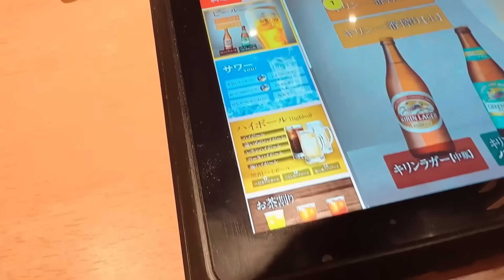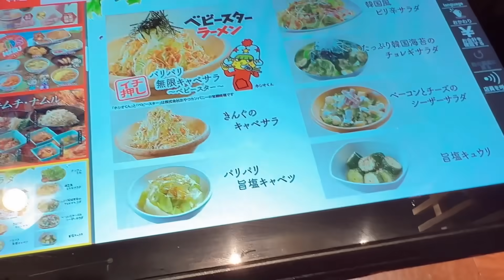跟日本老公冷戰中，讓女兒做傳話筒，出去吃個烤肉改善壹下生活